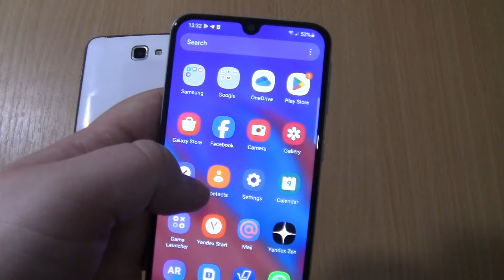Nokia 5 fake call on Samsung Galaxy A40+Samsung Galaxy Note 1 Android 7 Incoming call